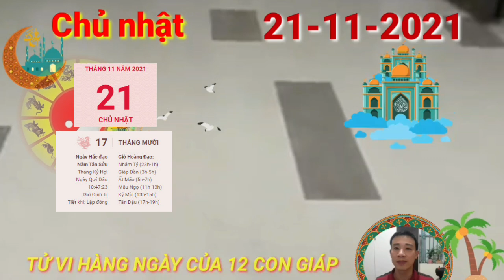Tử Vi Hàng Ngày, Chủ Nhật 21/11/2021 Con Giáp Trời Cho Lộc, BẤT NGỜ GIÀU TO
Xem vận trình ngày chủ nhật này với người tuổi tý, thầy tử vi chỉ ra rằng, cục diện ngủ hành Tương Phá đem lại nhiều tác động xấu cho người tuổi Tý hôm nay. Nếu bản mệnh không cẩn thận khi bắt tay vào công việc, hoặc tin người quá dễ dàng thì kẻ tiểu nhân sẽ lợi dụng sơ hở để hãm hại bạn.
Tuy nhiên, bạn cũng có thể yên tâm rằng nếu mình luôn tập trung chắc chắn sẽ hạn chế được sai sót, giảm thiểu được ảnh hưởng xấu.
Trên phương diện tài lộc, Thiên Tài cho thấy bạn có cơ hội ăn nên làm ra trong ngày hôm nay, nhất là với những người đang có nghề tay trái hoặc mong muốn được thử vận may của mình.

CÁC BẠN THAM KHẢO thêm video sau nhé:
Tu Vi Hang Ngay 12/11/2021 Chúc Mừng Con Giáp PHÁT TÀI RỰC RỠ, Trúng Độc Đắc